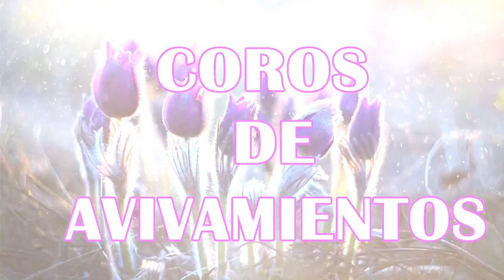COROS PENTECOSTALES VIEJITOS PERO MUY BONITOS - GRACIAS POR LLEGAR A MI VIDA